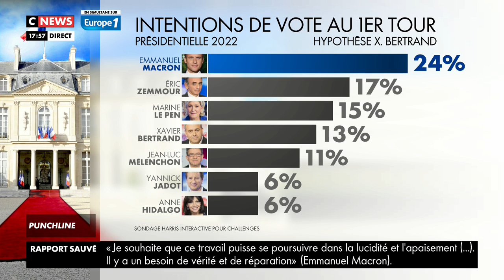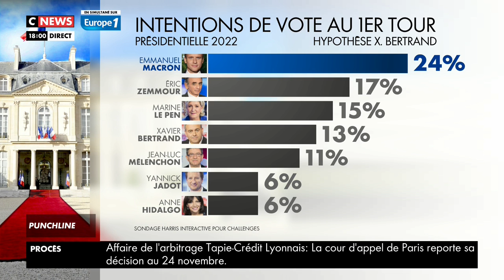Éric Zemmour invité de Punchline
Invité à Punchline sur Cnews, je réponds à Laurence Ferrari, ainsi qu'à François Pupponi et Jean-Claude Dassier.

3️⃣ Commandez mon nouveau livre, « La France n'a pas dit son dernier mot » : ➡️

QUESTION — Dites-moi dans les commentaires : Quels thèmes souhaitez-vous que j'aborde et où souhaitez-vous que je me rende ?

Mon But :
J'avais mis au jour dans le Suicide français la mécanique de l'idéologie progressiste qui a conduit notre pays à l'abîme. Mises en danger, ses élites ont compris que la survie de leur projet passerait par la radicalisation du processus de destruction.
Rarement nous n'avons été aussi affaiblis, désunis, subvertis, envahis qu'aujourd'hui.
Pas un jour sans sa provocation, sans sa déconstruction, sans sa dérision, sans son humiliation.
J'ai décidé de poursuivre le récit des choses vues, des choses tues, trop longtemps tues. Pour que la France ne se contente pas d'avoir un futur mais trace aussi les voies d'un avenir. Pour continuer l'Histoire de France.
L'Histoire n'est pas finie.